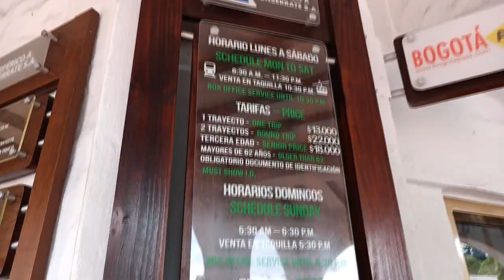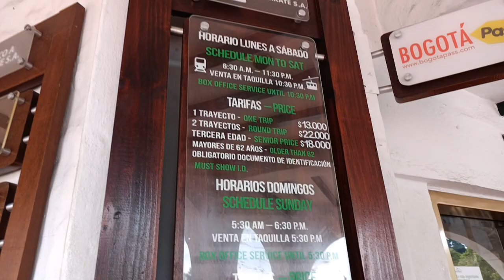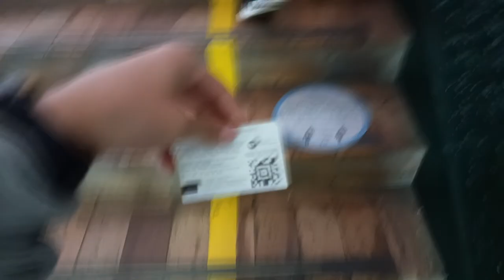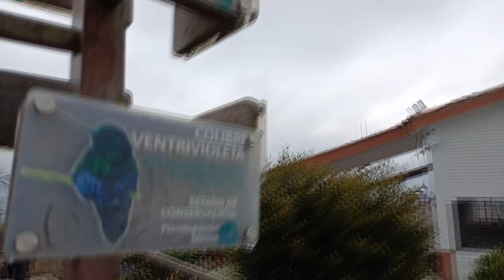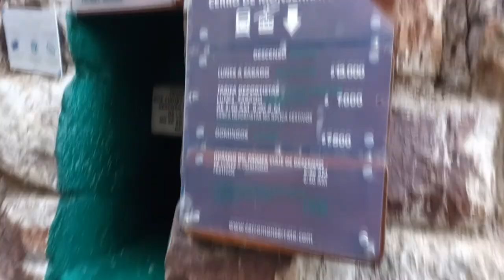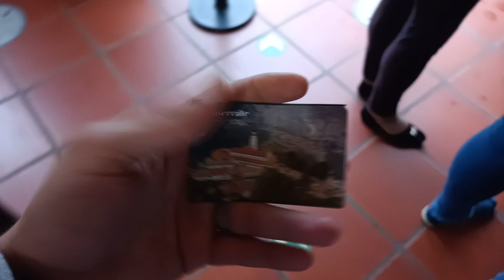Monserrate-Bogotá Así es Subir en Teleférico y Bajar en Funicular ¿Cuánto Vale Subir Allí?